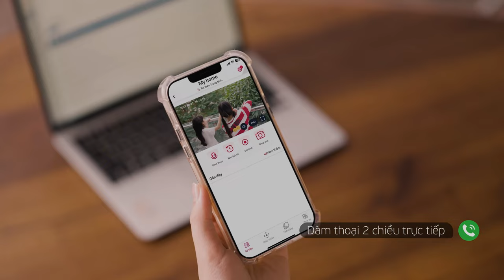Giải pháp nhà thông minh theo cách của bạn